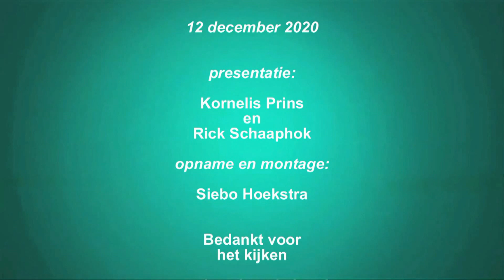VV Winsum TV: Dylan Smit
In deze aflevering van vv Winsum tv komt Dylan Smit, voormalig jeugdspeler van vv Winsum, zijn debuutshirt van sc Cambuur aanbieden.
Dylan speelt bij sc Cambuur o21 en maakte op 28 oktober 2020 in het bekerduel tegen RKC Waalwijk zijn debuut bij het A elftal van sc Cambuur.
In deze aflevering vertelt Dylan hierover en vervolgens is er nog een interview met zijn trainer Jeroen Burghout.